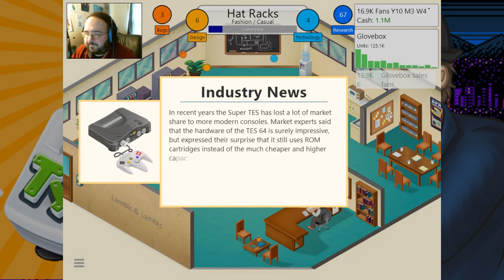STORMY WATERS | Game Dev Tycoon #4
Even with the advantages he's had, Gomer still manages to find a way to get into trouble!  Is luck on his side?

Elizabeth Cody
David A. Scott, Jr.
Timothy Sheridan
Ricky Temple